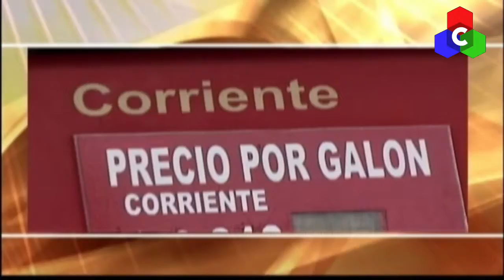Tierra Nuestra Magazin. Nelson Sinisterra 05 Dic. 2018